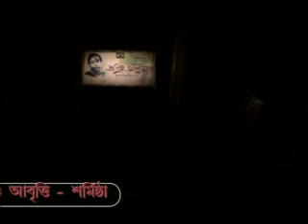Byanjona - Sharmistha with Subodh Sarkar - 'Sudhui Mallika' at Sisir Mancha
Byanjona presents Sudhui Mallika at Sisir Mancha
Sharmistha and Subodh Sarkar